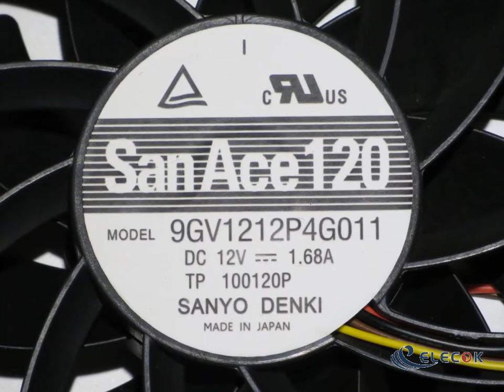9GV1212P4G011 12V 1.68A 20.16W Cooling Fan